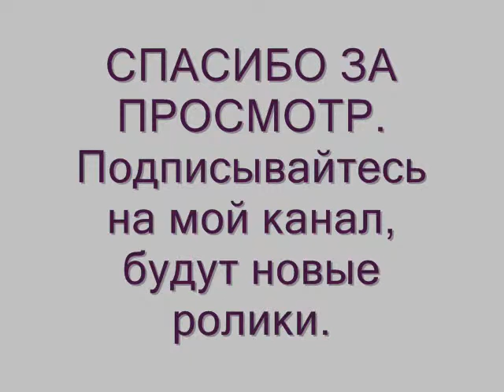Закуска к шашлыку из вишен и лука. Cherry and onion barbecue appetizer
Оригинальный салат-закуска к мясу:,( шашлыки, отбивная, стейк), делается из вишен и лука , легко, вкусно и очень быстро, мне нравится, а Вам?. Приятного аппетита